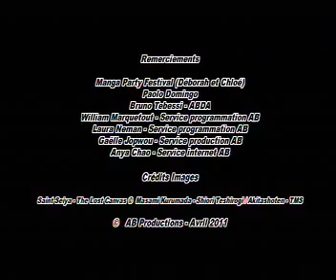Actu Mangas n°15 (01/05/2011)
Spéciale Manga Party Festival 2011  Pour rester connecté au monde de la Japanimation, toutes les infos et les dernières sorties sont dans Actu Manga. Retrouvez toutes les émissions sur le site